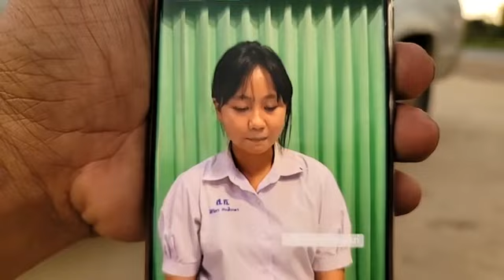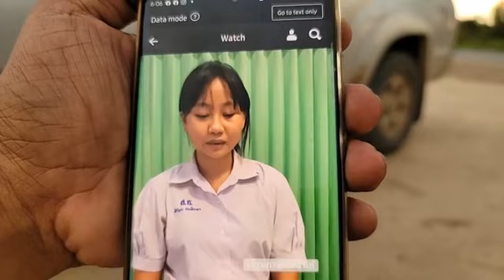៣០-សីហា| ការការពារវីរភាព និងវរភាពខ្មែរ និងការបង្កើតវីរភាព និងវរភាពសម្រាប់ខ្មែរជំនាន់ក្រោយ ភាគទី ១៨៤០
ផ្សាយផ្ទាល់ ៥:៣០~៧:៣០ ល្ងាច
ធ្វើបែបណាខ្លះ ទើបប្រជាពលរដ្ឋខ្មែរ កំណត់ជោគវាសនានយោបាយជាតិបាន?
តើធ្វើបែបណាទើបដឹងថា នរណាជាវីរជន និងវរជនខ្មែរ?
ហេតុអ្វីបានជាគ្មាននរណាបង្រៀនប្រវត្តិសាស្ត្រ ទសវត្សរ៍ ៥០~៩០?
ប្រធានបទ៖ ការការពារវីរភាព និងវរភាពខ្មែរ និងការបង្កើតវីរភាព និងវរភាពសម្រាប់ខ្មែរជំនាន់ក្រោយ
(ភាគទី ១៨៤០)
ថ្ងៃ អង្គារ ទី ៤ កើត ខែ ភទ្របទ ឆ្នាំ ខាល ឆស័ក ពុទ្ធសករាជ ២៥៦៦ ត្រូវថ្ងៃទី ៣០ ខែ សីហា ឆ្នាំ ២០២២

or : @PeaceAccordsParis

សូមទាញយកឯកសារទាំងនេះ៖
១- ច្បាប់រដ្ឋធម្មនុញ្ញ ១៩៩៣

សូមទាញយកឯកសារ កិច្ចព្រមព្រៀងនេះតាមរយៈ៖

១. សូមអានឯកសារនេះ ជាភាសាខ្មែរ (ច្បាប់ដើម ជារូបថត)

២.សូមអានឯកសារនេះ ជា ៥ភាសា ឆ្លាស់គ្នា អង់គ្លេស បារាំង ចិន រូស្ស៊ី និង ភាសាខ្មែរ ចាប់ពី ទំពរ័ ២៧ ដល់ ៣០៦ ពី អង្គការសហប្រជាជាតិ៖

ទាក់ទងស្នើសុំសៀវភៅ :
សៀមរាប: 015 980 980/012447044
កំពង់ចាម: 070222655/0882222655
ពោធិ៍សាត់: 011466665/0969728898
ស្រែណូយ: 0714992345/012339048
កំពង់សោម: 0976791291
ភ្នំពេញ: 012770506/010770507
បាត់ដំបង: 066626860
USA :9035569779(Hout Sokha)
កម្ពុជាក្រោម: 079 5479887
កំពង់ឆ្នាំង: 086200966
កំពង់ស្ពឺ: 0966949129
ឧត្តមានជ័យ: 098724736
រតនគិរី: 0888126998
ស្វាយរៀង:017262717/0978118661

ខ្លឹមសារទាំងស្រុងមិនត្រូវបានផ្លាស់ប្តូរ។

*សូមអរគុណ៕